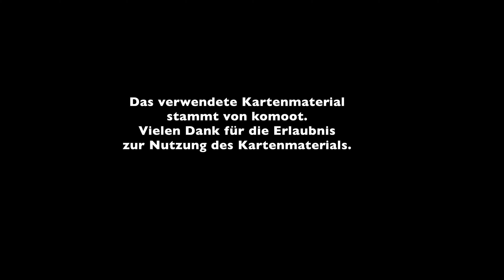Mountainbiketour – Unterwegs auf dem Vennbahn Radweg von Monschau nach Aachen– Tag 3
Die vier Tage an Pfingsten haben wir für eine längere Radtour mit dem Mountainbike genutzt. Das Ziel war der Vennbahn-Radweg im Abschnitt von St. Vith bis nach Aachen. Da die Flutkatastrophe von 2021 Teile der Bahnstrecke zwischen Kall und Troisvierges zerstört hat, mussten wir uns selbst einen Weg zum nächst gelegenen Teil der Vennbahn suchen. Dafür wählten wir St. Vith. Von hier ging es in zwei Etappen über Monschau nach Aachen. In diesem Video zeigen wir den Weg von Monschau nach Aachen.